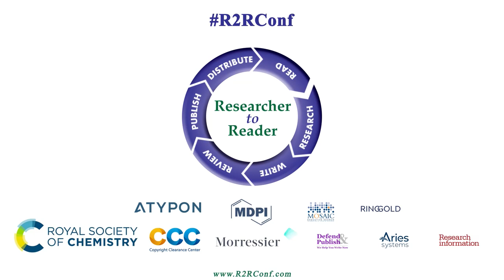R2R 2022 - Panel: The Hybrid Workplace (Mudditt)